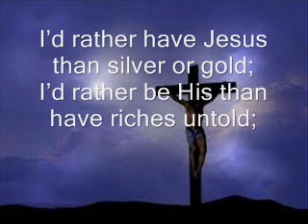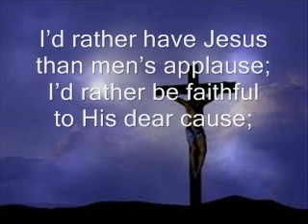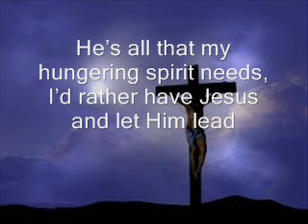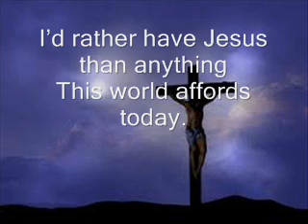I'd Rather Have Jesus - Cover Hymn by Christopher Moyer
This is a classic hymn I arranged for piano, voice and strings.  I hope you enjoy.  Please like my channel for more hymns and original tunes from me.